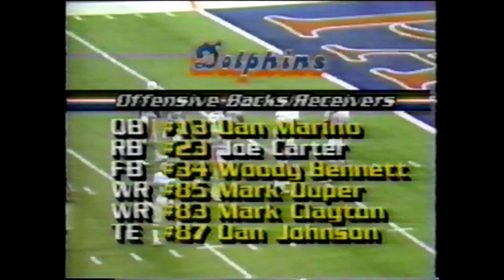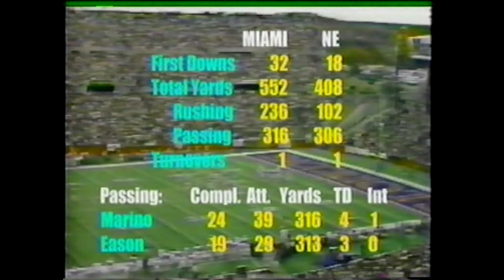1984 Miami Dolphins - Week 8 - DOLPHINS at PATRIOTS - with Radio PBP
Oct. 21, 1984 - The Miami Dolphins visit the New England Patriots for Week 8.